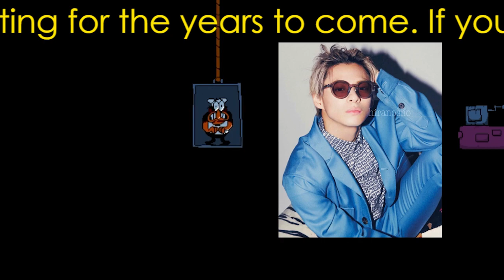「平野紫耀、キンプリ活動中の内面の葛藤を告白！「増え続けるできないこと」とファン驚愕」